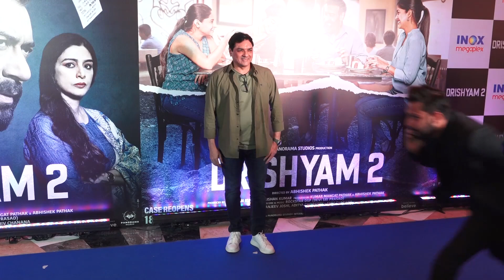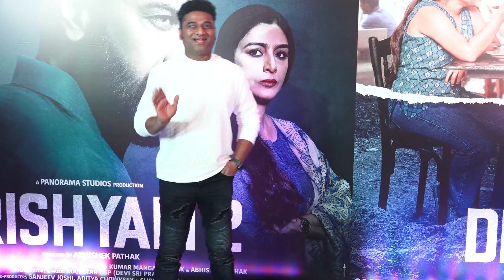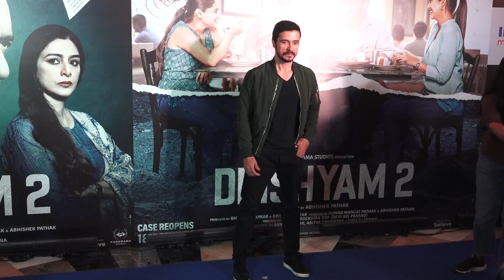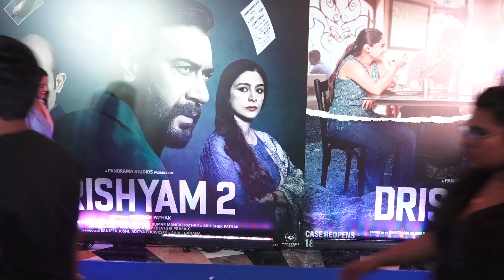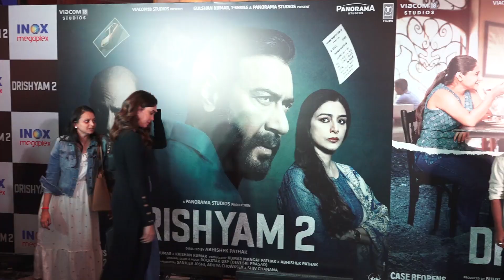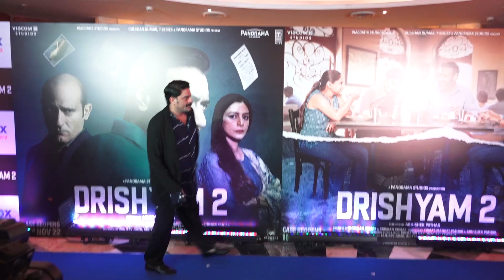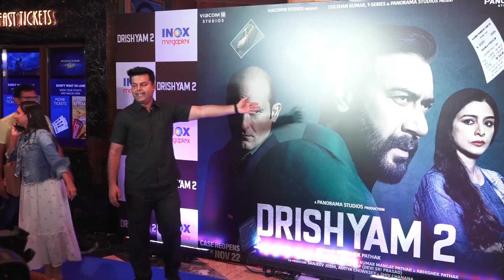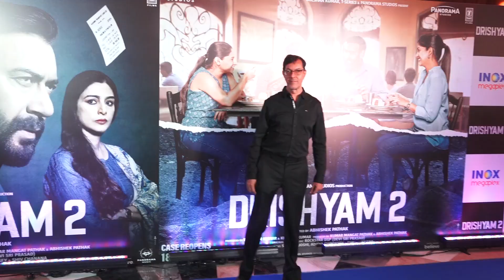Vidyut Jamwal, Jaideep Ahlawat, Bhushan Kumar, Abbas Mustan And Many More At The Premiere Of Drishya